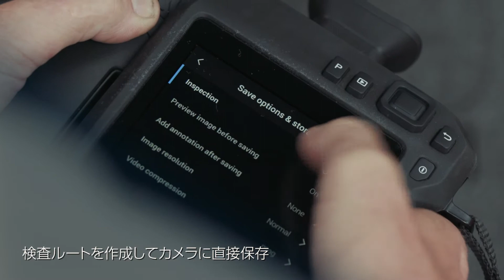高性能ハンドヘルド型サーモグラフィカメラ FLIR T800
FLIR T800シリーズは製造設備や発電設備の状態監視に最適なツールです。